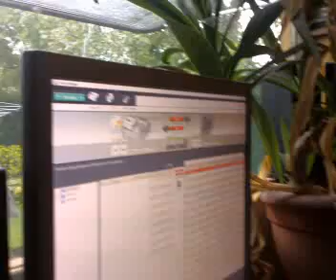Andre Manuel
Het regent bij Ron in Mijnsheerenland...
INAVONIX forever!)))